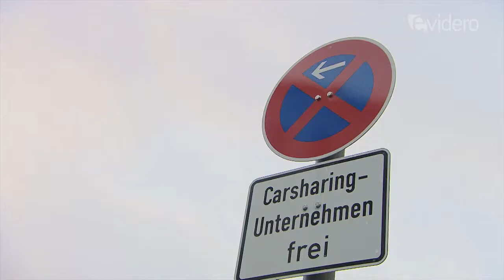Rikschatour durch Berlin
Berlin -- lebenswert und zukunftsfähig? Unsere Städte sind immense Energiefresser, haben miese Ökobilanzen. Eine Bestandsaufnahme auf drei Rädern.